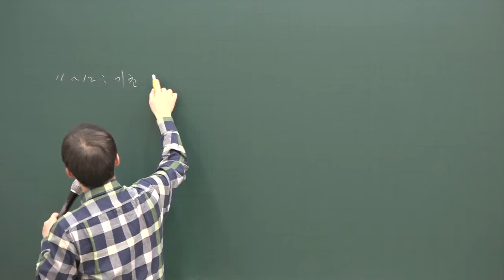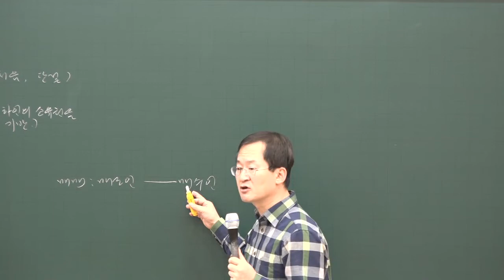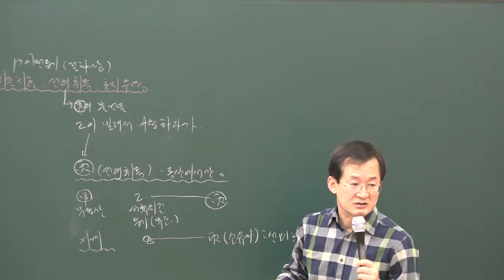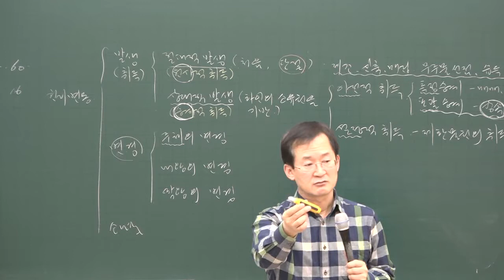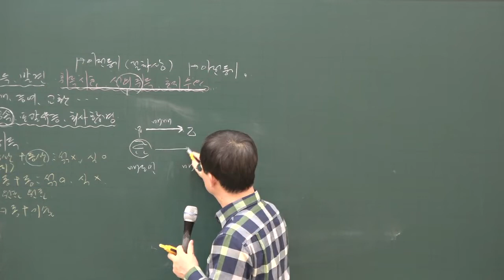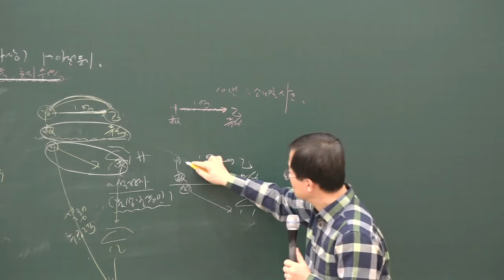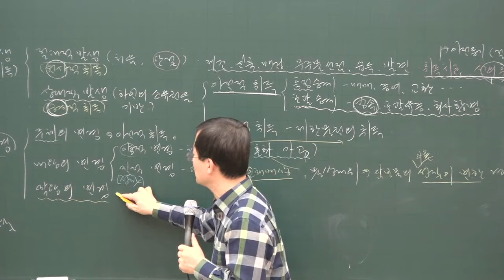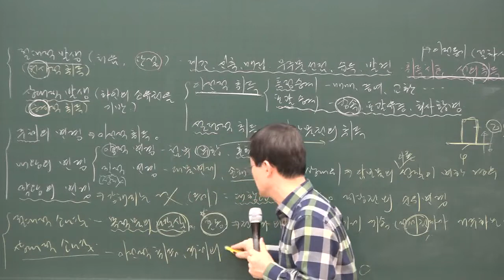[공전무] 2020년 공인중개사 민법 및 민사특별법 (권리의 변동) 기본이론 1-1